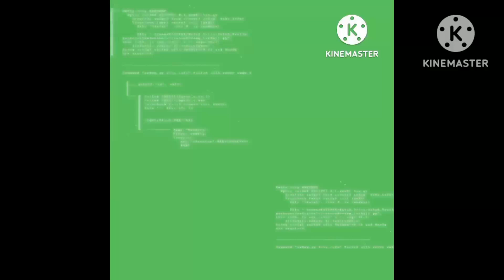Owning The Mantle #452. (reupload)